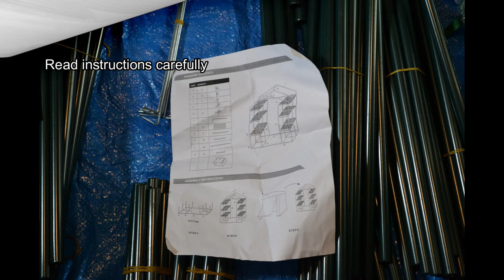Indoor/Outdoor Greenhouse Kit-Instructional Video-Easy steps to build Kit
In this video I show you how to put together this amazing Indoor Greenhouse Kit.  I was impressed with many aspects of this kit.  I would recommend it.  Hope you enjoyed this video.

Link to purchase Indoor/Outdoor Greenhouse Kit:
Amazon.ca